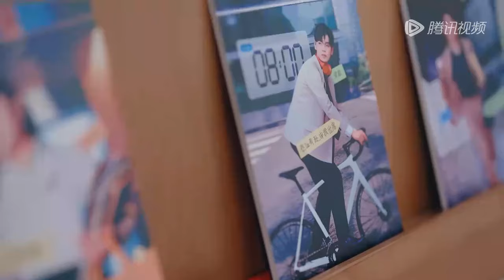【EP4速看】骆律回归与刘律互放狠话！黄凯时尚搭配度为0急坏张雅琪kim 《offer尽调局》 EP4 CLIP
【offer尽调局】▶▶▶追综全视角

节目简介：《offer尽调局》是一档职场推理类真人秀节目。节目采用经典狼人杀玩法，邀请嘉宾们入职8个实景场地，每个故事中玩家会拥有不同身份，在完成任务后需要通过推理找出卧底。